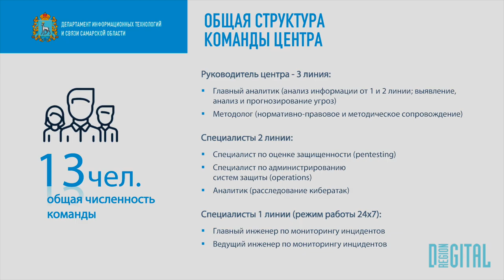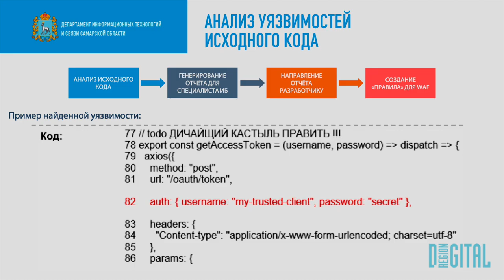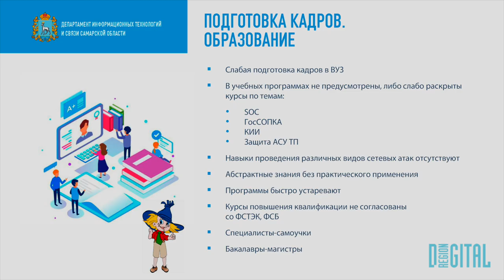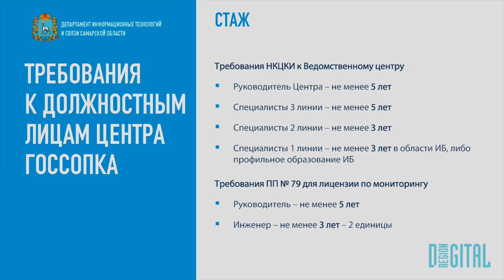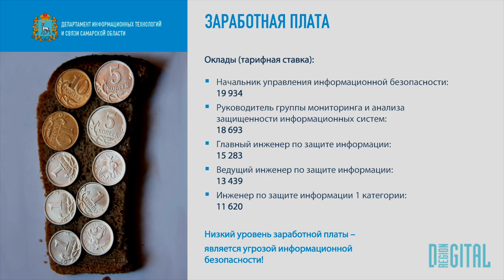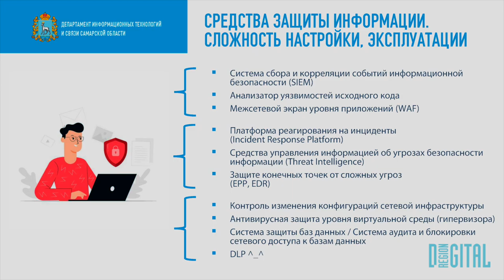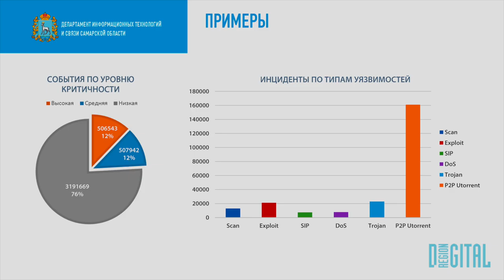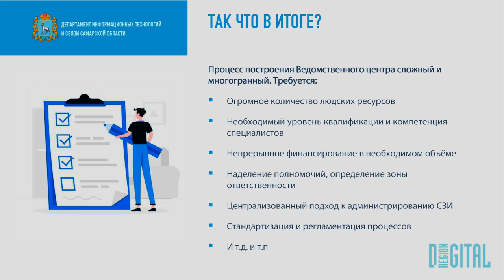Максим Акимов (ГКУ СО «РЦУП»): Ведомственный центр ГосСОПКА. Сложности и возможности | BIS TV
На SOC-Форуме представитель регионального центра кибербезопасности поделился опытом и сообщил о типичных проблемах, возникающих у госорганизации в отрасли ИБ.

Максим Акимов, начальник управления информационной безопасности ГКУ СО «РЦУП», представил свой доклад на сессии V SOC-Форума, посвященной требованиям 187-ФЗ и опыту их выполнения. Он рассказал о структуре ведомственного центра кибербезопасности Самарской области, результатах работы центра за 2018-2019 годы и поделился планами по развитию. Кроме этого, Максим Акимов подробно описал проблемы и трудности, которые возникают у центра: остро стоят кадровые вопросы, а также вопросы финансирования и правового регулирования.